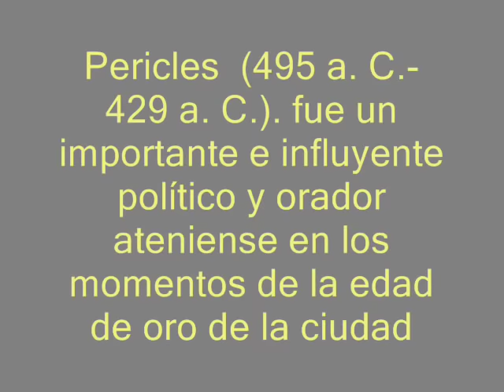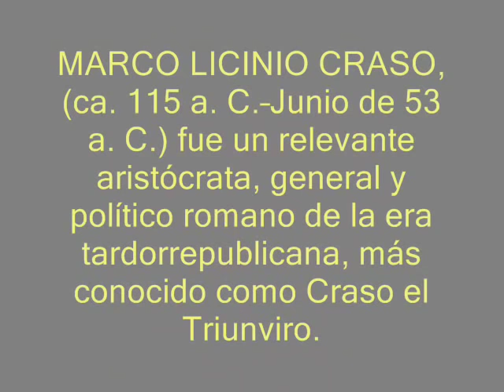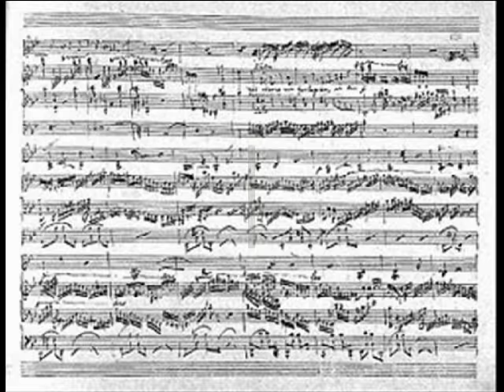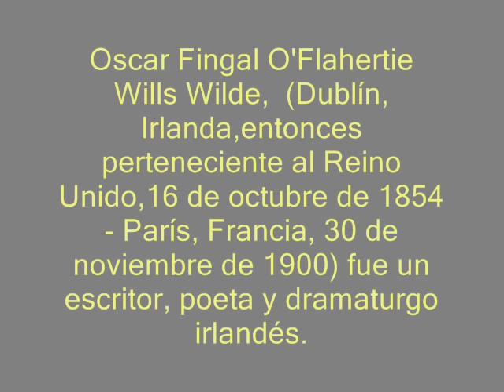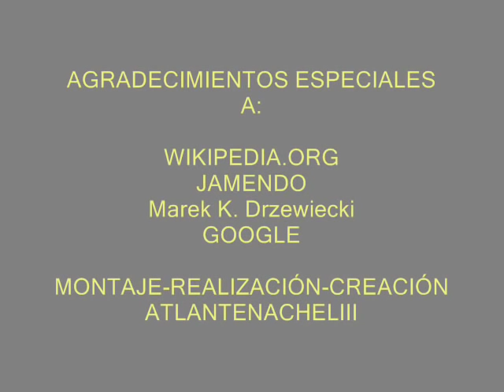GRANDES PERSONAJES DE LA HISTORIA DE LA HUMANIDAD-IX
Noveno video de la saga en el cual aparecen los siguientes grandes personajes de la historia:

165-SOFOCLES
166-PERICLES
167-QUINTO HORACIO FLACO
168-MARCO LICINIO CRASO
169-PLUTARCO
170-VESPASIANO
171-ROMULO AUGUSTO
172- CALDERON DE LA BARCA
173-RAVEL
174-CHOPIN
175-SCHUBERT
176-GARCIA LORCA
177-OSKAR WILDE
178-CATALINA DE MEDICIS
179-ALMANZOR

AUDIO/MUSICA

AUTOR-INTERPRETE-COMPOSITOR
Mozart

GENERO
Clásica

AGRADECIMIENTOS ESPECIALES A:

WIKIPEDIA.ORG
GOOGLE

MONTAJE-REALIZACIÓN-CREACIÓN
ATLANTENACHELIII